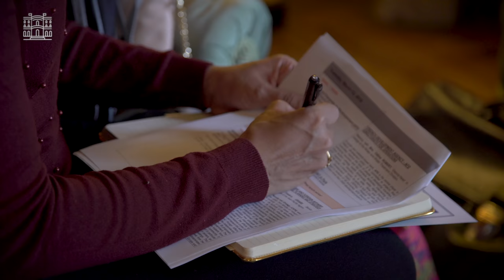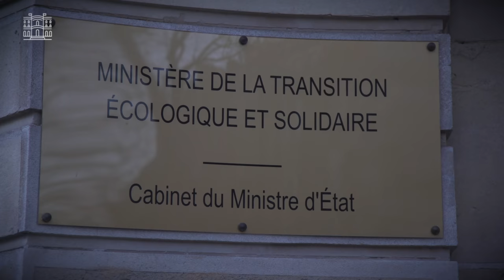PIPA : Programme d'invitation des personnalités d'avenir (FR/EN SUB)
Le programme d'invitation des personnalités d'avenir (PIPA) vise à apporter à des personnalités étrangères du monde politique, associatif, syndical, économique, une connaissance approfondie de la France et de ses institutions.
Placé sous la responsabilité du Centre d'analyse, de prévention et de stratégie (CAPS) du ministère des Affaires étrangères, le PIPA offre à de futurs leaders l'opportunité de réaliser des rencontres de haut-niveau, en lien avec leurs activités et leurs centres d'intérêt. Hina Lotia, directrice des programmes de Lead Pakistan est la 2000e invitée reçue dans le cadre du programme.

* L'entretien au ministère de la Transition écologique et solidaire se déroule avec M. Thomas Rossignol, conseiller diplomatique

Instragram : @francediplo